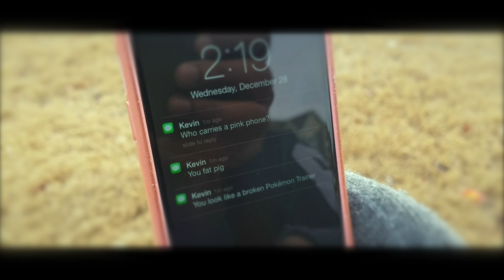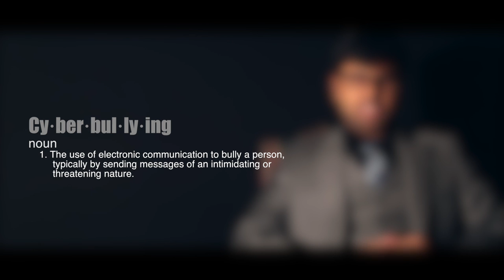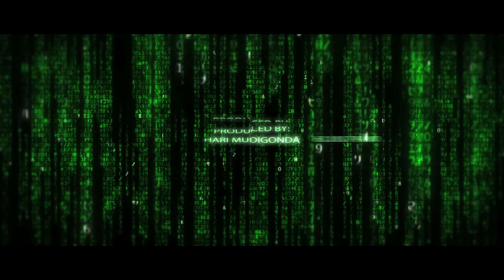Cyberbullying -2nd Place- Ga Tech Fair 2017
Cyberbullying Documentary